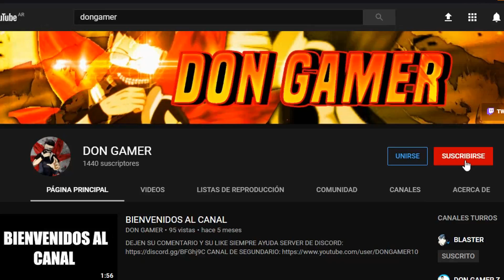El equipo 7 esta reunido/ Naruto Shippuden Ultimate Ninja Storm 3 #7